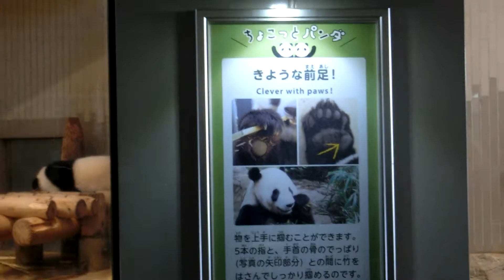上野動物園 リーリー突然起きて・・・ 手振れあり 180825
15時44分ごろ撮影
歩きながらの撮影の為手振れがありますご了承下さい。
リーリーが寝てたと思ったら突然起きたと思ったら丸太にアゴ乗せた？？
次にシンシンは寝ながら足をスリスリ　シャンシャンは寝てました。
2018年8月25日撮影